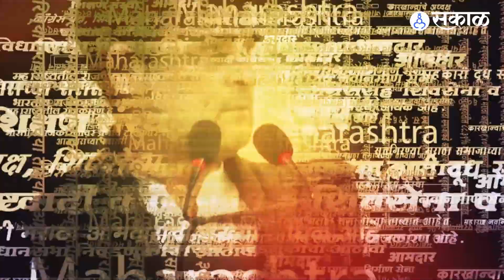Delhi: भाषणादरम्यान विद्यार्थ्यांच्या ‘मोदी… मोदी’ घोषणा, Arvind Kejriwal यांनी जोडले हात...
राजधानी दिल्लीतल्या गुरु गोविंद सिंह इंद्रप्रस्थ विद्यापीठाच्या ईस्ट दिल्ली कॅम्पसचं आज उद्घाटन करण्यात आलं. या कार्यक्रमाला मुख्यमंत्री अरविंद केजरीवाल यांची प्रमुख उपस्थिती होती. उद्घाटनानंतर केजरीवाल यांनी भाषणाला सुरुवात केली. केजरीवाल बोलायला सुरुवात करणार इतक्यात समोर असं काही घडलं की केजरीवाल भडकले.